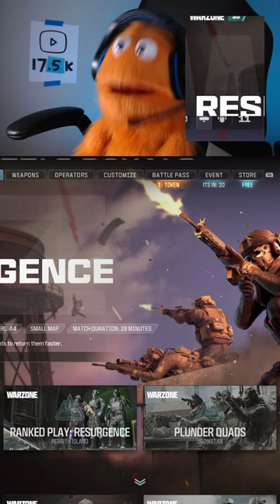🔴 LIVE: Rebirth Island is back in Warzone Season 3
Let's hope Rebirth Island is Season 3 of Call of Duty: Warzone lives up to everyone's expectations. Rebirth Island is the only thing on everyone's minds. Let's see if it hype is real.

FREE WAYS SUPPORT:
1: Like this video.
2: Leave an amazing comment.
5: Update your subscription status to "All".

FEELING GENEROUS:
1: Select "THANKS" to show your support.
to gain access to loyalty badges, emojis, uncensored BEEP-FREE videos, and MORE.